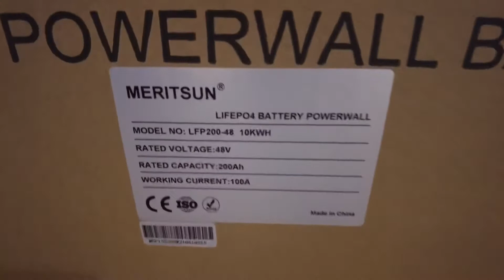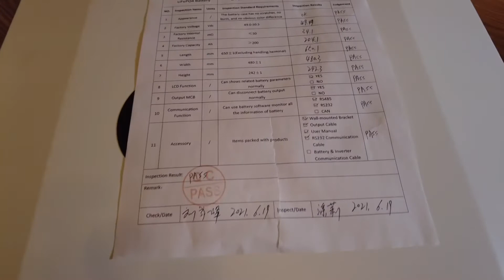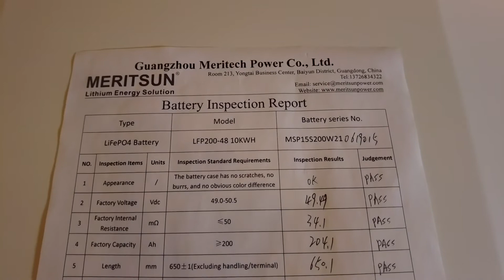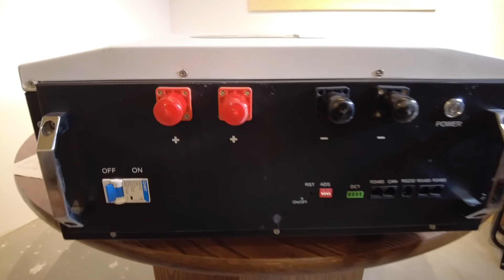Unpacking MeritSun Lithium Battery 10kwh, 48vdc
Take a look of the unpacking of one of the MeritSun lithium battery. Model: LFP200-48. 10KWH @ 48Vdc￼